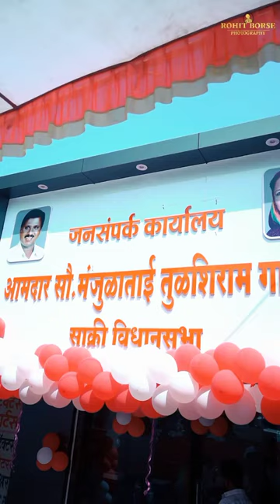30 September 2023